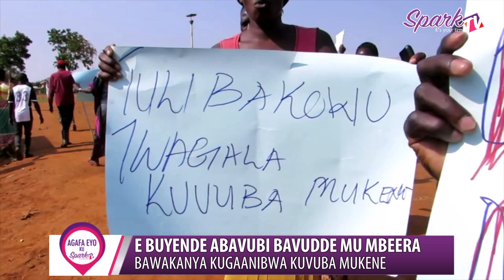E Buyende abavubi bavudde mu mbeera: Bawakanya kugaanibwa kuvuba mukene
Abavubi ku mwalo gw’e Bukungu mu disitulikiti y’e Buyende balumirizza ab’amagye abalwanyisa envuba embi aba Fisheries Protection Unit Forces (FPU) okubalemesa okuvuba mukene.Bano bavudde mu mbeera nebeekalakaasa nga bawakanya eky’okugaanibwa okuvuba.

Bakutte ebipande okulaga obutali bumativu bwabwe.